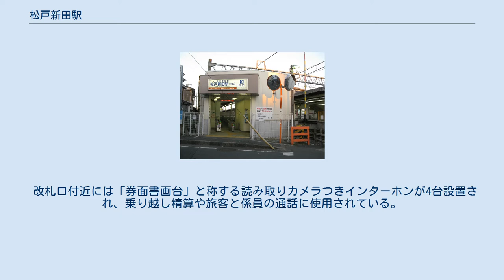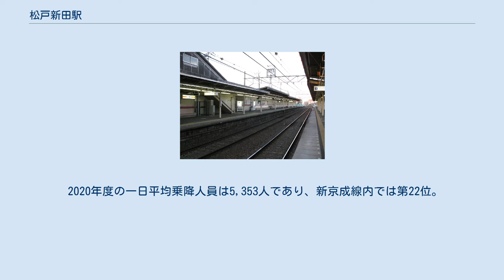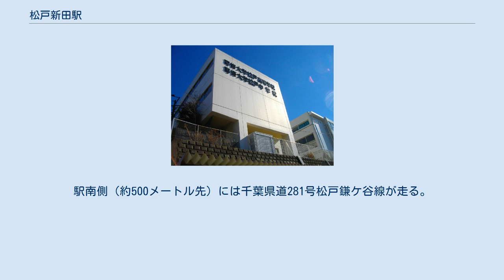松戸新田駅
南口（2010年1月1日） 松戸新田駅（まつどしんでんえき）は、千葉県松戸市松戸新田にある、新京成電鉄新京成線の駅である。
駅番号はSL03。
 駅ホーム（2010年1月1日） 相対式ホーム2面2線を有する地上駅。
 開業以来、駅舎は1番線ホーム側のみに設置されていたが、2007年12月1日に2番線ホームに直結する新駅舎が完成し、供用を開始した。
なお、1・2番線ホーム間は跨線橋で連絡している。
 車椅子の乗車指定位置（最後尾）のみホームが嵩上げされている。
 改札口付近には「券面書画台」と称する読み取りカメラつきインターホンが4台設置され、乗り越し精算や旅客と係員の通話に使用されている。
そのほか、通常のインターホンはホームなどに10台設置されている。
 無人運用に対応した構造の駅であるため、構内のほぼ全域に防犯カメラが13台設置されている。
 2020年度の一日平均乗降人員は5,353人であり、新京成線内では第22位。
 松戸運動公園（陸上競技場） 専修大学松戸中学校・高等学校 江戸時代、江戸川沿いから始まった新田開発に因んだ駅名であるが、水田の面影はなく市街地・住宅地が広がる。
隣のみのり台駅は直線距離にして600メートル、上本郷駅は700メートルしか離れておらず、当駅のホームからみのり台駅の駅舎を確認することができる。
駅南側（約500メートル先）には千葉県道281号松戸鎌ケ谷線が走る。